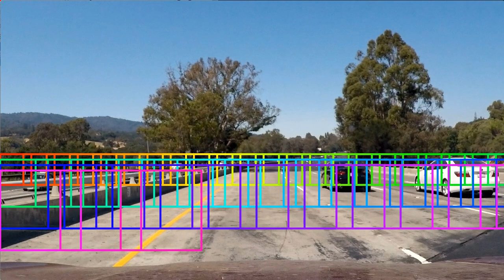Example of sliding window for HOG-based SVM vehicle detection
A sliding window of variable size that increases in size with each step toward the bottom of the image. The rationale behind this is that vehicles near the horizon will be farther away and, thus, smaller, whereas vehicles at the bottom of the image will be closer and appear larger.

In this example, adjacent windows have 25% overlap (in the x direction). Only about half the image is scanned to reduce false positives, since there shouldn't be any vehicles above the horizon.